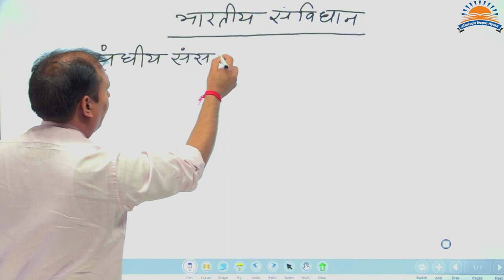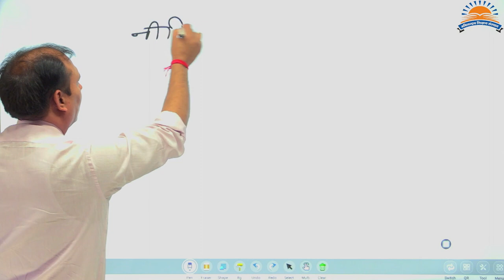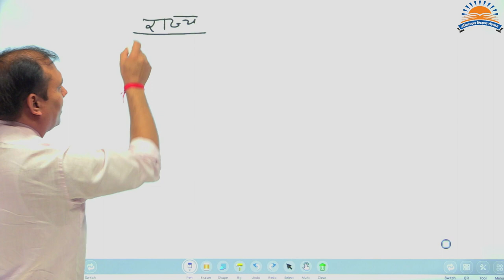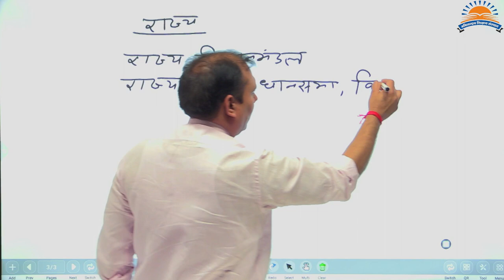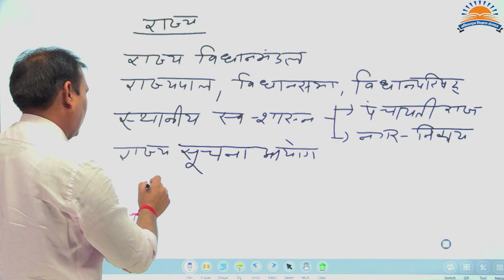Political Science By Dr. Subhash Yadav | New YouTube Channel Announcement|UPSC|RPSC|SSC|Lecture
Political Science By Dr. Subhash Yadav | New YouTube Channel Announcement